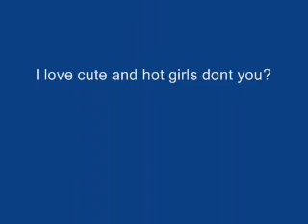Riviera: The Promised Land Bathing Scene 2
I believe this is the second bathing scene... btw this is for GBA in case anyone asks, its not on PSP.